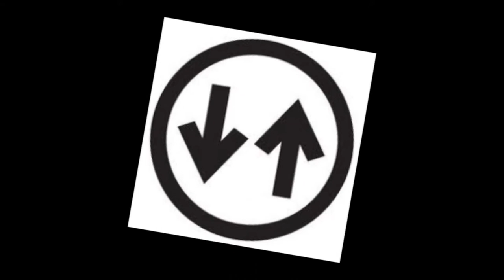all my heroes - greg fordham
the first song I've recorded in my new upgraded makeshift Studio
...just messin round with a darker sound
i tossed up all my inspirations and this came down

(im still not sure about the title , it will probably change to something a little more vague